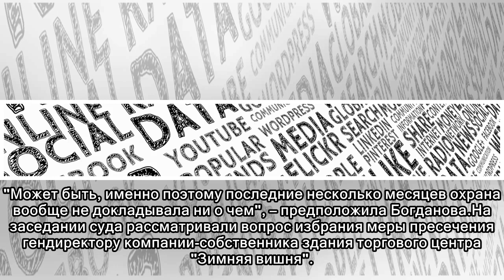Владелица ТЦ в Кемерово сделала неожиданное признание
Гендиректор компании-собственника здания торгового центра "Зимняя вишня" Юлия Богданова заявила в суде, что чувствует себя виновной в гибели людей. При этом женщина посетовала на проблемы со здоровьем...